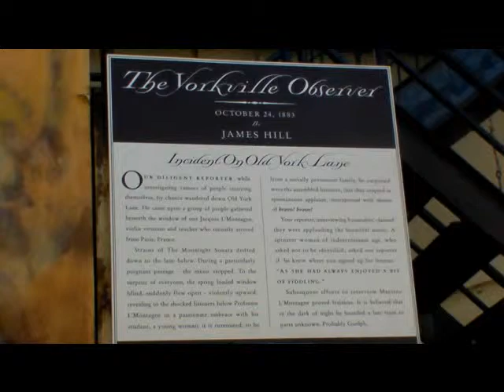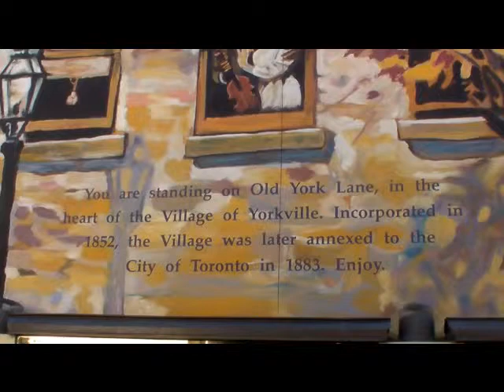maxzilch384 In the heart of the Village of Yorkville, the beat goes on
Neke st.Vari se znaju,
 bez da se uče,
 jer one postoje kao takve,
 da bi' s' njima lako doneli zaključke.
Zhivan Krstich